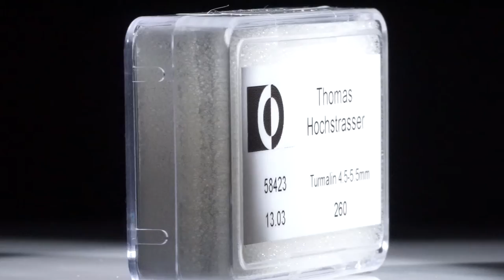Turmalin Lot 13.03ct. runde Cabochon 4.5 bis 5.5mm